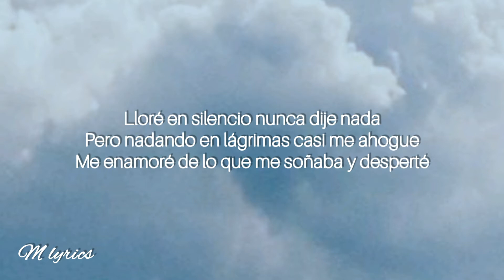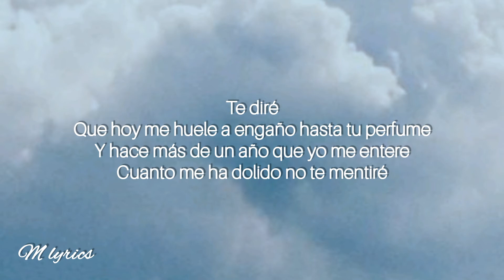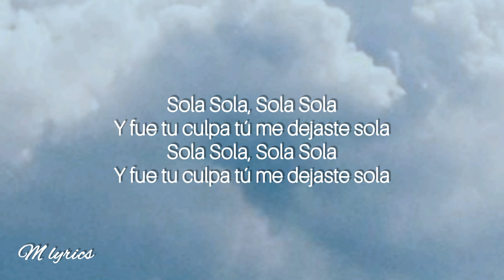Cali Y El Dandee, Danna Paola - Nada | Acustico (Letra/Lyrics)